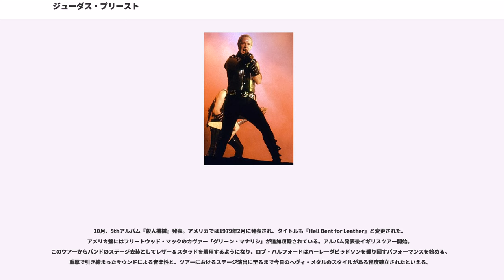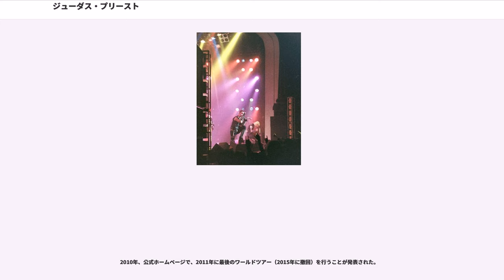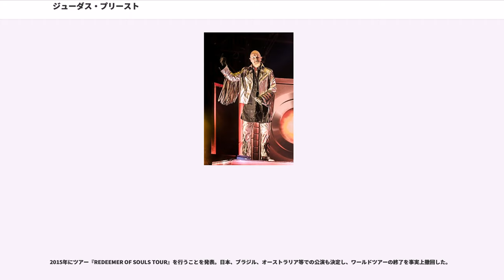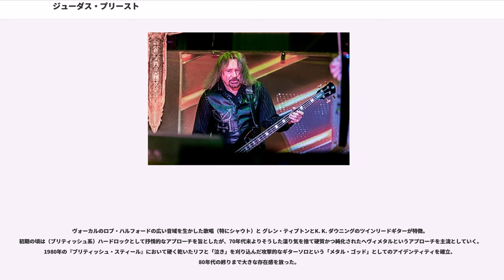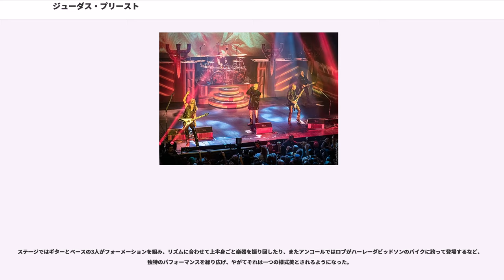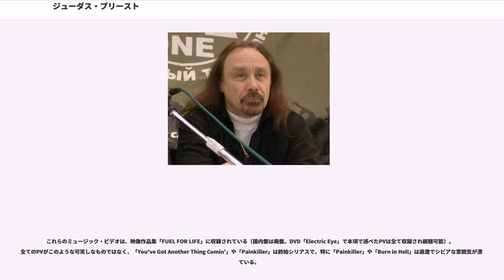ジューダス・プリースト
ジューダス・プリースト (Judas Priest) は、イングランド出身のヘヴィメタル・バンド。

世界的に最も知名度が高いヘヴィメタル・グループの一つであり、21世紀も第一線で活動している。ボーカルを務めるロブ・ハルフォードは「メタル・ゴッド」という愛称でも知られている。

1969年、現在とはまったく違うメンバーで、結成される。K・K・ダウニング(G)がオーディションを受けるが、落選。
1970年、イアン・ヒル(B)、K・K・ダウニング(G)、ジョン・エリス(Ds)で、「FREIGHT」というバンドをバーミンガムで結成する。半年後、アル・アトキンス(Vo)が加入。皮肉なことにアトキンスは、オリジナル ジューダス・プリーストのオーディションでK・K・ダウニングを落とした張本人だった。

この頃FREIGHTは、メンバーの事故死などで活動停止状態にあった「ジューダス・プリースト」の名前を引き継ぐ形で改名。

1971年、ジョン・エリス(Ds)が脱退。後任にアラン・ムーア(Ds)が加入するが、年末に脱退。

1972年、ジャマイカ出身のクリス・キャンベル(Ds)が加入。イギリス中を回り本格的なライブ活動を開始する。

1973年、バンドの厳しい財政状況に耐えかねたアル・アトキンス(Vo)が脱退。追うようにしてクリス・キャンベル(Ds)も脱退。

同年5月、イアン・ヒル(B)のガールフレンド（結婚したが、後に離婚）のスー・ハルフォードの兄、ロブ・ハルフォード(Vo)が加入。ロブ・ハルフォードの紹介で、バンド仲間であったジョン・ヒンチ(Ds)が加入。

1974年、イギリスのマイナーレーベル「ガル・レコード」と契約。しかし契約内容はバンド側に不利な内容であり、バンドが受け取るギャラは一ヶ月にわずか50ポンドであったため、メンバーはアルバイトをしたり、生活保護を受けるなど、経済的に困窮していた。

4月、レーベル側の提案でもう一人メンバーを加えることを決定。キーボーディストやホーン奏者を迎えるアイディアもあったが、結局もう一人ギタリストを加えることに決定。元「FLYING HAT BAND」のグレン・ティプトン(G)が加入。K・K・ダウニングと共にツインリードギターとなった。

9月、ファースト・アルバム『ロッカ・ローラ』でデビュー。プロデューサーは、ブラック・サバスやバッジーとの仕事で知られるロジャー・ベイン。アルバム発表後、レコード会社の支援なしでツアーを開始。地道な活動が功を奏してツアーは長期的なものとなった。

1975年 8月、「ナショナル・ジャズ・アンド・ブルース・フェスティバル」に出演。スタジオアルバムには未発表の曲「Mother Sun」を演奏した。フェスティバル後、ジョン・ヒンチ(Ds)が脱退。後任にアラン・ムーア(Ds)が復帰。

1976年3月、2ndアルバム『運命の翼』を発表。このアルバムではグレン・ティプトン(G)が本格的に曲作りに参加した上、レコーディング・エンジニアの一人に後の『ペインキラー』（1990年）のプロデューサー、クリス・タンガリーディスが参加している。

アルバム発表後ツアーを開始。ツアー自体はとても好評であったが、「ガル・レコード」との契約によって相変わらずバンドの財政は苦しく、メンバーは機材車で寝泊りする状況だった。そしてついに金に困ったアラン・ムーア(Ds)が脱退。

同年12月、新たにメジャーレーベル「CBSレコード」と契約。メンバーはドラマー不在のまま曲作りを始める。空き家となっていた修道院を借りてリハーサルを行った。

1977年1月にレコーディングを開始。「CBSレコード」側が「ヒット作のカヴァー」を収録するよう要請され、アメリカのフォーク・ミュージシャン、ジョーン・バエズの「Diamonds and Rust」をカヴァー。4月、メジャー・デビュー作となる3rdアルバム『背信の門』を発表。ディープ・パープル（当時は解散している）のロジャー・グローヴァーがプロデュース、サイモン・フィリップス(Ds)が録音に参加。

当初はツアーにサイモン・フィリップス(Ds)を参加させる予定であったが、彼は他のプロジェクトで忙しく断念。バンドはオーディションを行い、元ANIMAL...